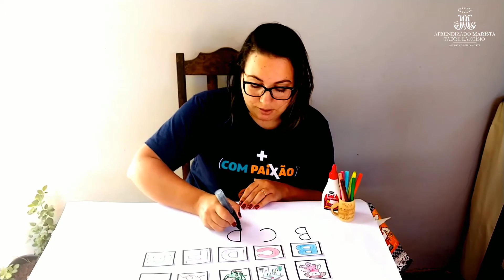Aprendizado Marista - Professora Thais 1º ano Educação Infantil - 02/09/2020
Professora Thais 1º ano Educação Infantil